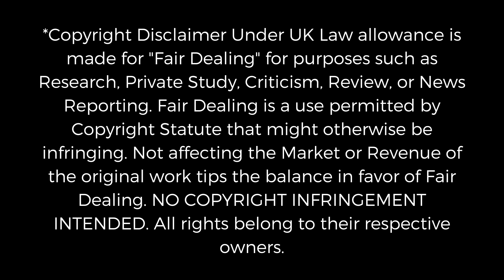THEY WERE SO CLOSE!!! *Star Wars: Clone Wars #111 + #112 (6x03+6x04)* Reaction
Thanks for checking out my reaction to Star Wars: Clone Wars - Episodes 111+112 (6x03 + 6x04)!

- Fugitive + Orders
- Orders Arc

0:00 - Intro
1:06 - Ep 111 Reaction
17:54 - Ep 112 Reaction
34:44 - Thoughts